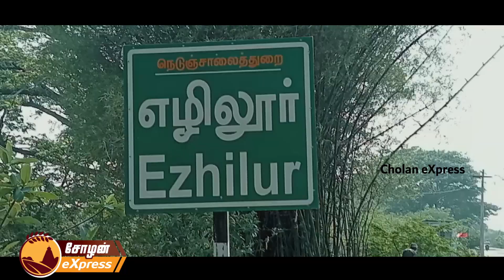விவசாயிகளின் பல ஆண்டுகள் கனவு எழிலூர் ஏரி? கழுகு பார்வையில் ஒரு செய்தி தொகுப்பு